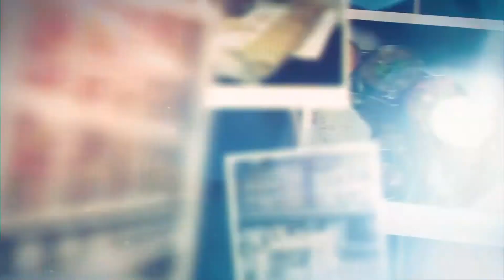Astro Guru Episode - 36 Alerts & Remedies To Reduce Rahu+Moon Conjunction In Your Horoscope !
Astro Guru Episode - 36
Alerts & Remedies To Reduce Rahu+Moon Conjunction In Your Horoscope !